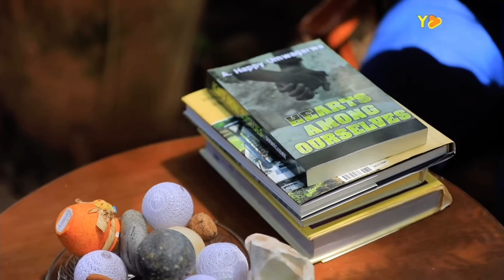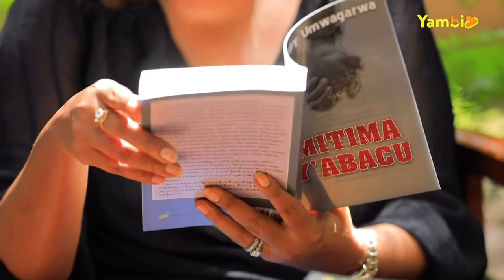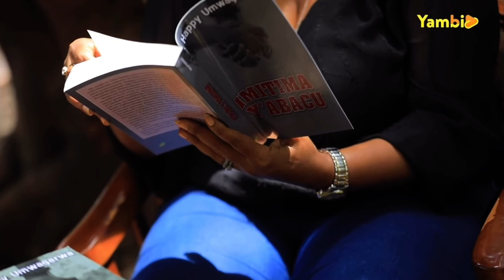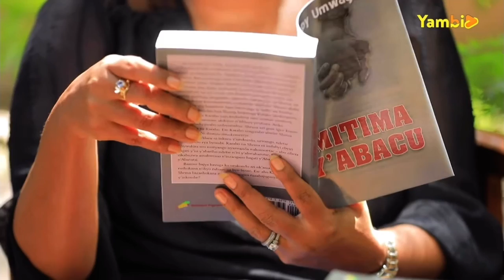A. Happy Umwagarwa yaganiriye na Emmy wa Yambi/IGIHE ku nkuru iri mu gitabo yise IMITIMA Y'ABACU.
Kanda hano usure website ya A. Happy UMWAGARWA

Murakoze

Nitwa Umwagarwa